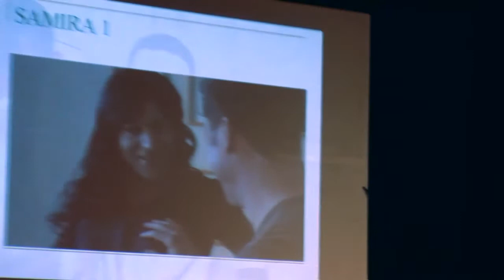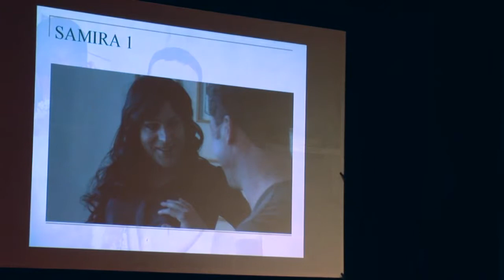Assembling Samira: an art science installation on embodied humanitarian borders, N. Mai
Nick Mai (LAMES, AMU/CNRS, France, London Metropolitan University, UK)

(english below)

" 'Assembling Samira/En assemblant Samira' : une installation art-science de l'AntiAtlas sur l'incorporation des frontières humanitaires"

La protection humanitaire des groupes de migrants vulnérables a imposé de nouvelles frontières biographiques. Les migrants cherchent à obtenir la bienveillance de l'Etat et un statut légal en réalisant et incorporant des discours humanitaires mettant l'accent sur la victimisation et de la souffrance. Seuls ceux dont les performances de souffrance en tant que sujets dignes de protection humanitaire sont jugés crédibles et bénéficient d'une telle protection. Genre et sexualité sont devenus des répertoires narratifs stratégiques à travers lequel les frontières humanitaires et biographiques sont inscrites sur les corps des migrants. Le projet "Emborders", à la fois projet de realization cinématographique et de recherché scientifique, reproduit les différentes représentations et les récits des migrants ciblés par la protection humanitaire tels qu'ils ressortent des entretiens avec les autorités, avec des chercheurs en sciences sociales ainsi qu'avec les autres migrants et les familles. Il s'appuie sur des histoires vraies et des gens réels, qui sont jouées par des acteurs afin de protéger l'identité des personnes interrogées originaux et refléter la nature intrinsèquement fictive de toute narration de soi. En utilisant des acteurs pour reproduire de vraies personnes et des histoires de la vie réelle, le projet remet en cause ce qui constitue finalement une réalité crédible et acceptable en termes scientifiques, filmiques et humanitaires. Samira est une installation d'art-science à deux écrans, présentant l'histoire de Karim. Elle assemble différents moments et scripts ethnographiques tels qu'ils sont apparus à travers le travail de terrain à Marseille. Karim est un homme migrant algérien commerçant le sexe, tout comme SAMIRA, la nuit à Marseille. Il a quitté l'Algérie comme un jeune homme dont les seins commençaient à se développer à la suite de la prise d'hormones ce qui lui a permis d'obtenir l'asile en France, en tant que femme transgenre. Vingt ans plus tard, alors que son père se meurt et que Samira/Karim est en passe de devenir le chef de la famille, elle se fait chirurgicalement enlever les seins et se marie avec une femme afin d'obtenir un nouveau passeport lui permettant de retourner en Algérie pour assumer son nouveau rôle.

"Assembling Samira: an antiAtlas art science installation on embodied humanitarian borders"

 The humanitarian protection of vulnerable migrant groups has enforced new biographical borders. Migrants seek to obtain state benevolence and legal migration status through the performance and embodiment of humanitarian scripts emphasizing victimhood and suffering. Only those whose performances of suffering and humanitarian subjectivities are deemed credible are given humanitarian protection. Gender and sexuality have become strategic narrative repertoires through which humanitarian and biographical borders are inscribed on the bodies of migrants. The Emborders filmmaking/research project reproduces the different performances and narratives of migrants targeted by humanitarian protection as they emerge in interviews with authorities, with social researchers and with peers and families. It draws on real stories and real people, which are performed by actors to protect the identities of the original interviewees and mirror the inherently fictional nature of any narration of the self. By using actors to reproduce real people and real life histories, the project ultimately challenges what constitutes a credible and acceptable reality in scientific, filmic and humanitarian terms.

 Samira is a two-screen art science installation presenting the story of Karim. It assembles different ethnographic moments and scripts as they emerged through ethnographic fieldwork in Marseille. Karim is an Algerian migrant man selling sex as SAMIRA at night in Marseille. He left Algeria as a young man as her breasts started developing as a result of taking hormones and was granted asylum in France as a transgender woman. Twenty years later, as his father is dying and he is about to become the head of the family Samira surgically removes her breasts and marries a woman in order to get a new passport allowing him to return to Algeria to assume his new role.